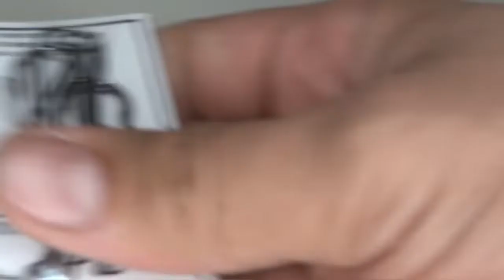PESCART BOX- KIT PARA O ATADO DE MOSCAS-POPPER HOLOGRAFICO - COMO FABRICAR ISCA ARTIFICIAL? PESCART